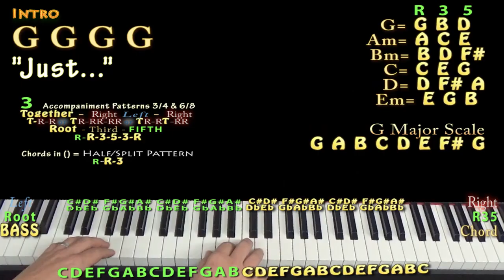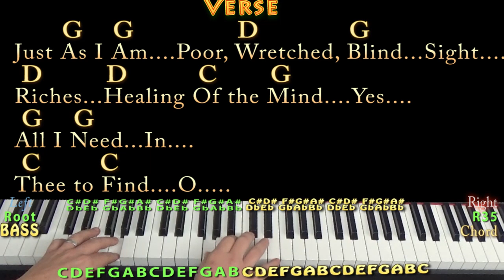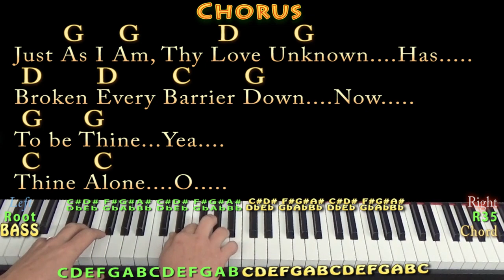Just As I Am (Hymn) Piano Cover Lesson in G Major with Chords/Lyrics - Arpeggios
In loving memory of George Richard Burk. C CHART .MUNSON BRIGADE SHOUTOUT!